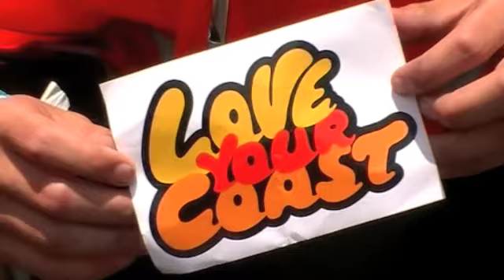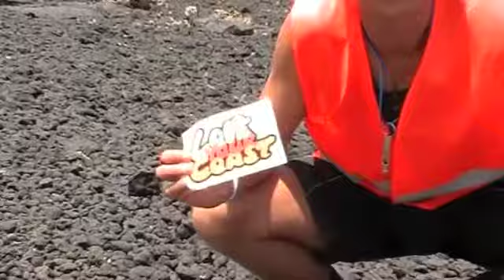Be a Tidy Kiwi! - Love Your Coast Rangitoto Clean Up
Love Your Coast Clean Up on Rangitoto Island. Monday 6th December. Steven Van Nes and Sam Slaughter played their part in being a Tidy Kiwi! Along with Northcote College students and Teachers and over 1000 other volunteers.